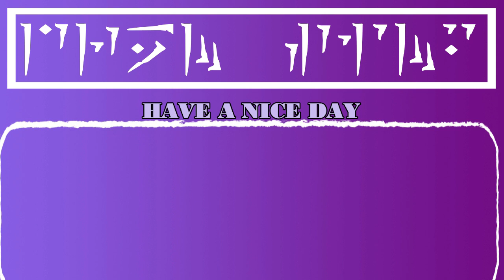[ Iofi & Oga Collab] Oga new favorite Indonesian word [Hololive/Holostars English sub]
Should check the original stream, cause that one was amazing lol.
There's is a live tl in chat if you don't understand japanese, so you can enjoy it too.
Hololive Indonesia
Holostars
Outro :